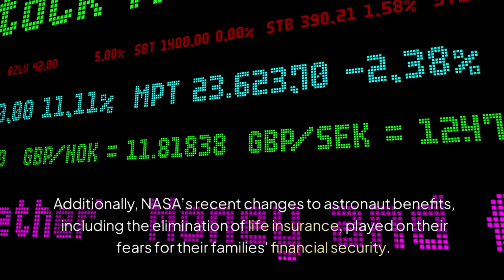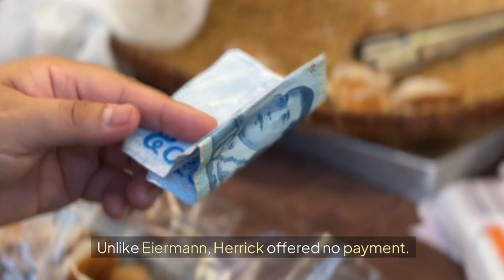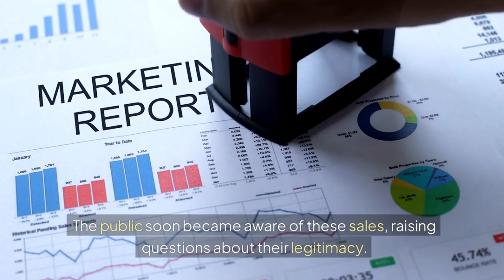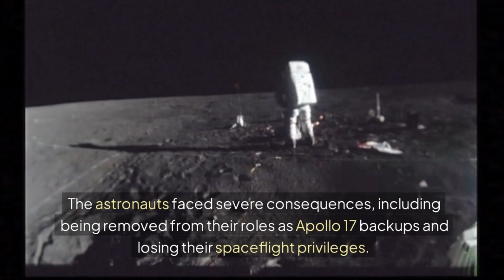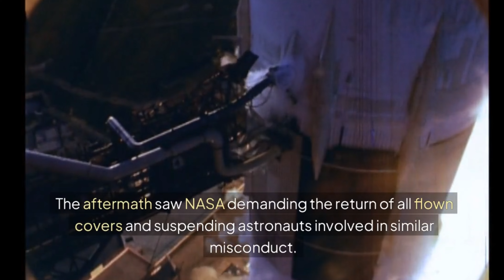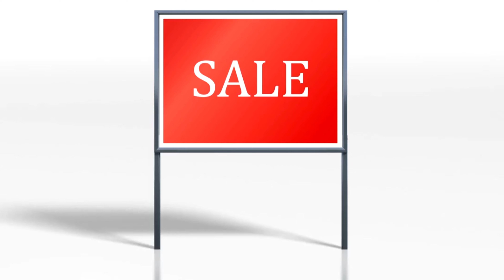The Apollo 15 Postal Scandal: How Stolen Stamps Shook NASA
### Description:
In this video, we dive into the Apollo 15 postal scandal, a controversy that rocked NASA just a year after the mission. Discover how a simple agreement to smuggle postal covers into space led to accusations of corruption and financial misconduct, damaging NASA’s reputation at the height of the space race. From the initial offer to the congressional hearings and the lasting impact on spaceflight regulations, this story reveals the complexities and consequences of ethical lapses in one of the most celebrated eras of space exploration. Join Alex McColgan as we explore this fascinating and cautionary tale.

Feel free to adjust or expand upon these as needed!